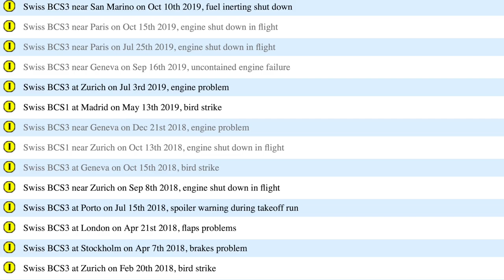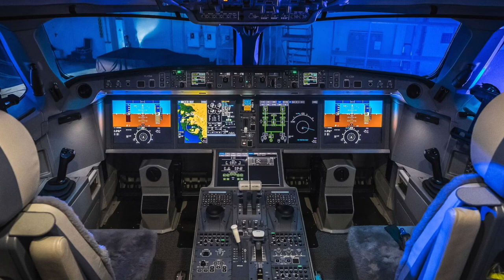SWISS lässt alle A220 überprüfen! AeroNews